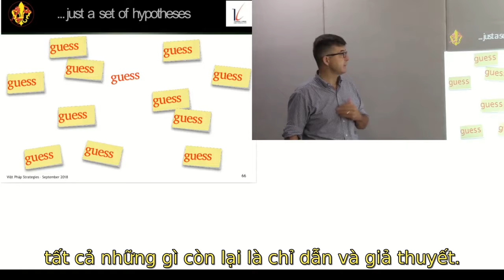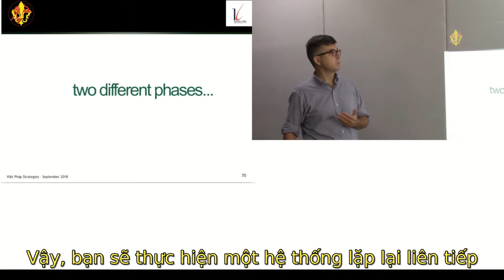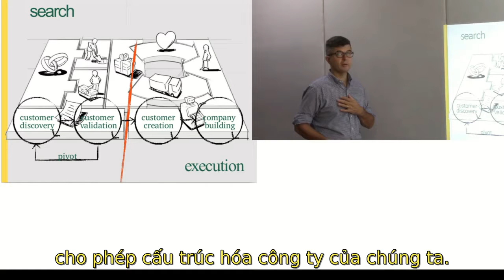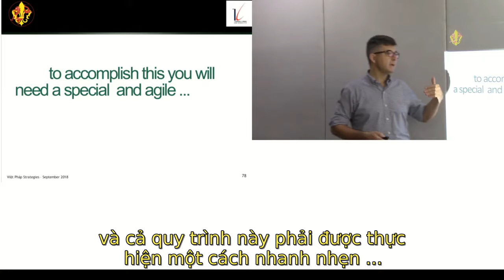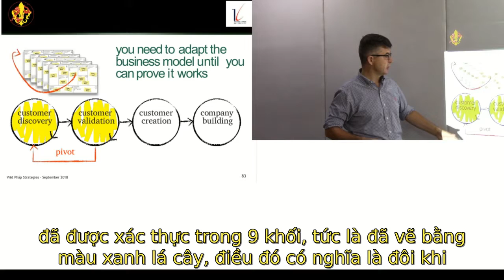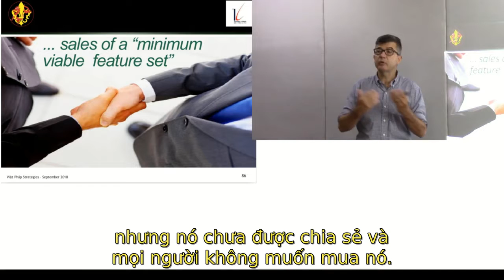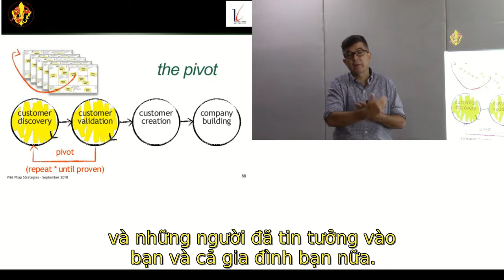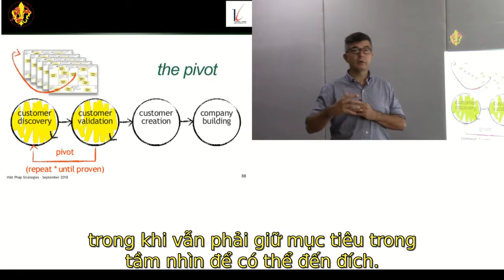4e Point: Vérifiez vos hypothèses (phụ đề tiếng Việt)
Ông Jean-Philippe Eglinger nhấn mạnh rằng Mô hình kinh doanh chỉ là sự tổng hợp các giả thuyết, cho nên cần thiết phải kiểm tra các giả thuyết nhằm xác thực mô hình kinh doanh của mình.

Video này, bằng tiếng Pháp, được dùng cho lớp tự học trực tuyến về Tinh thần Doanh nhân và Khởi nghiệp tại đã được thực hiện với sự tài trợ của Tổ chức Đại Học Pháp Ngữ (AUF) khu vực Châu Á Thái Bình Dương theo hợp đồng BAP-HN 175.

Công nhận:
- Giảng viên: ông Jean-Philippe Eglinger (Việt-Pháp Strategies)
- Chuyển âm thanh sang văn bản tiếng Pháp và dịch sang tiếng Việt: Lê Thị Kim Tuyến (TĐH Thăng Long)
- Video và phụ đề Pháp, Việt: Vũ Đỗ Quỳnh (TĐH Thăng Long)

Giấy phép bản quyền: Creative Commons-BY-NC-SA